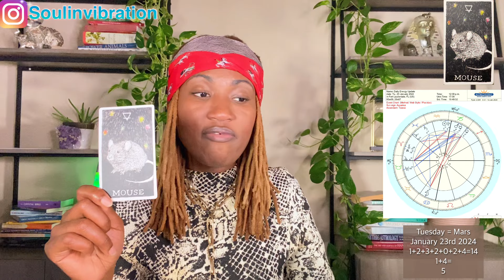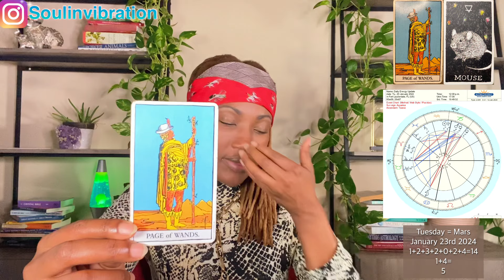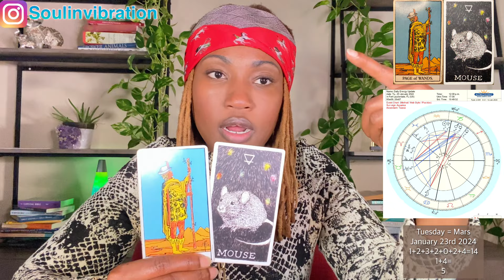Diving deeper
Daily Energy Update: Tuesday January 23rd, 2024

🗓 1st-31st (( Numerology ))
What Your 🎂 Birthday 🎉 Says About You!!!

$KathyLaDonna